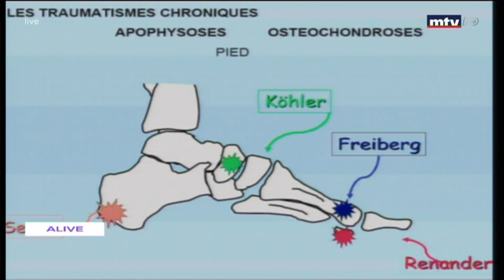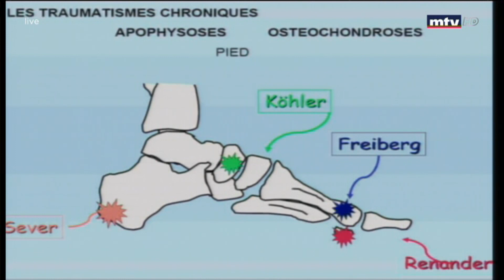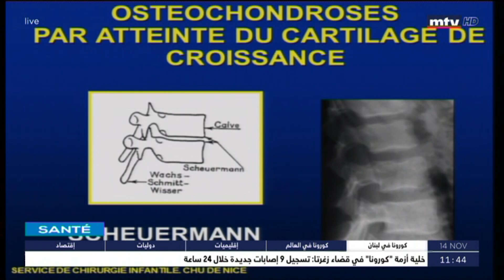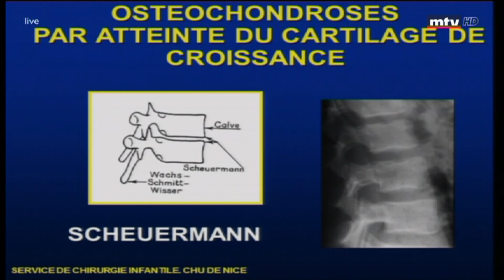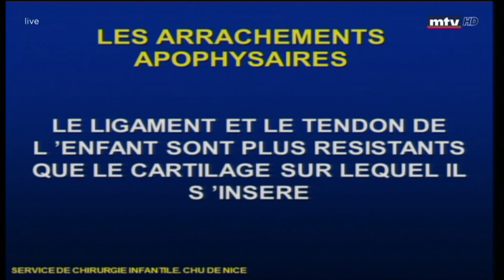Sante - 14/11/2020 - د. طوني حايك - آلام المراهقين الرياضيين في فترة النمو